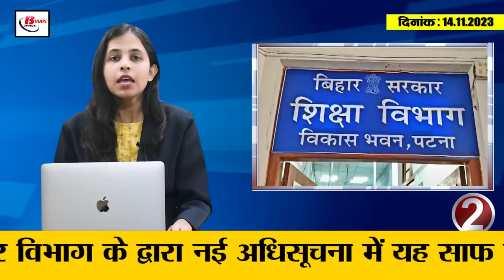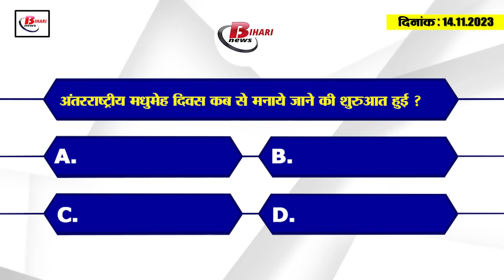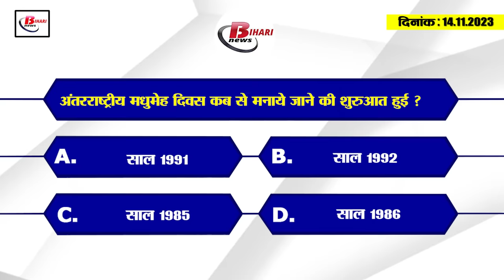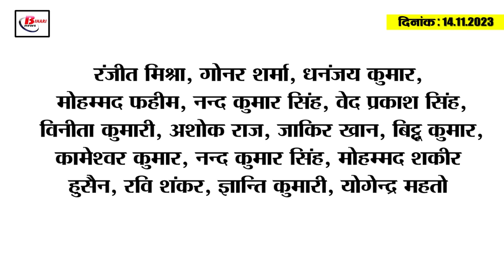Today Bihar Evening breaking news of 14th nov. 2023 BPSC, International Diabetes Day, Chhath Puja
1. Names of farmers who grow straw in Bihar will be posted at the block office.

2. Big news for graduate candidates of teacher appointment examination.
Now, through the teacher recruitment examination conducted by Bihar Public Service Commission, teachers of classes 6th to 8th in government schools of the state will also be able to become engineers. For this it is mandatory for them to have a B.Tech degree. In which study of mathematics and science subjects will be compulsory. And along with this, BEd degree will also be necessary. Let us tell you that apart from this, those having B.Sc Biotechnology and B.Sc Electronics degrees will also be able to get officers in the teacher recruitment examination for classes 6th to 8th. However, for this also B.Ed degree will be mandatory. This has been clarified by the Education Department of Bihar Government. Let us tell you that after considering the applications received regarding teacher recruitment, the Education Department has issued revised eligibility criteria for graduate category teacher candidates of class 6 to 8 and in the new notification by the department, it has been made clear that minimum 50 percent BCA with marks and 2 years Diploma in Elementary Education, B.Ed, B.Ed Special Education with minimum 55% marks or above grade, MCA and 3 years integrated BEd, MEd will be eligible for this appointment. In this regard, the officials of the department say that many candidates had applied for the notification issued earlier, in view of which this new notification has been issued.

3. Today is International Diabetes Day

4. Low-voltage problem ended in Bihar

5. Stone pelting on Rajdhani Express, one passenger injured

6. Teachers posted in 16 districts of Bihar

7. Final result of Central Prohibition Constable Recruitment Examination released, 665 candidates passed.

8. Promotion of government employees will soon happen in Bihar

9. CM and Deputy CM will lay the foundation stone of three flyovers in Darbhanga

10. Ghats of Patna are glittering for Chhath Puja.

11. Two big political events took place in Patna today

12. Anand Mohan said- Will not take anyone's name

13. Sushil Modi's statement on the arrest of Amit Katyal

14. Rohit Sharma's coach expressed his desire regarding the World Cup 2023 semi-final match.

15. Know what are the rates of petrol and diesel in Bihar today